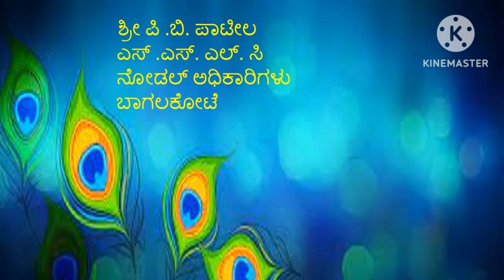2023 - SSLC ಪರೀಕ್ಷೆಯಲ್ಲಿ ಅತಿಹೆಚ್ಚು ಅಂಕಗಳಿಸಿದ ಬಾಗಲಕೋಟೆ ತಾಲ್ಲೂಕಿನ ವಿದ್ಯಾರ್ಥಿಗಳಿಗೆ BEOರವರಿಂದ ಸನ್ಮಾನ.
Document from Jyoti M Mullur